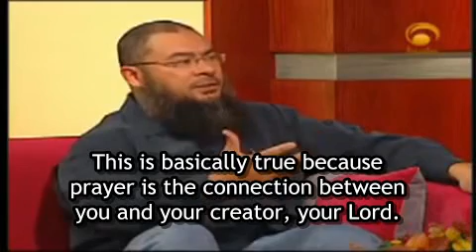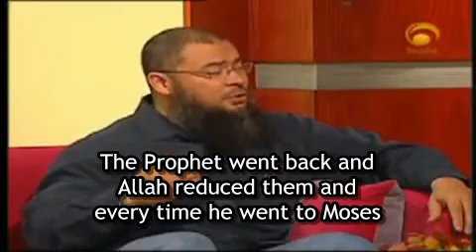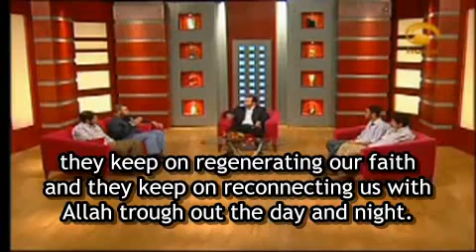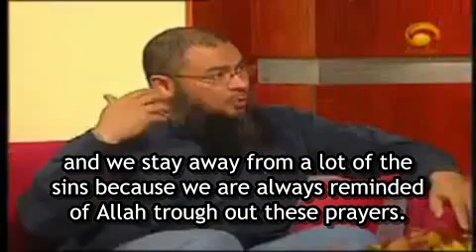Importance of prayer in Islam (1) - Islam for Deaf - Sheikh Assim Alhakeem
Sheikh Assim Alhakeem, prayers, haram, halal, Prophet Mohammed (salla Allahu alaihi wa sallam), islam, Qur'an, dawah